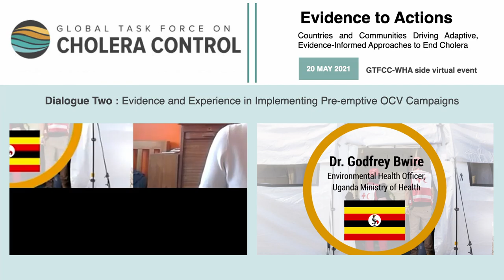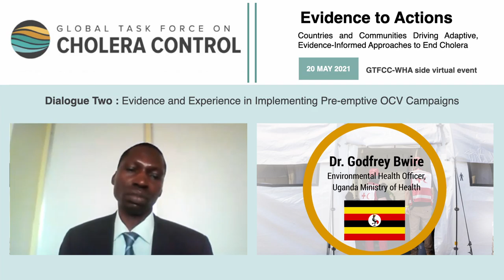Dr Godfrey Bwire